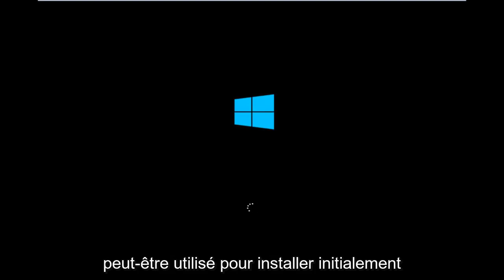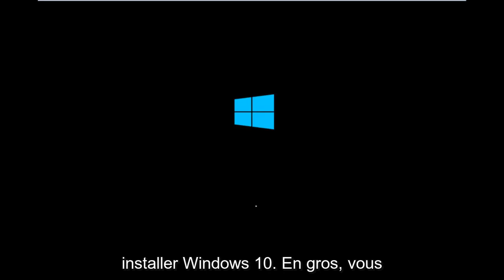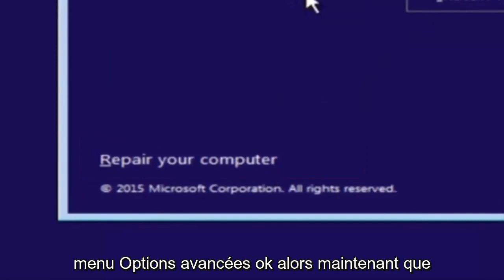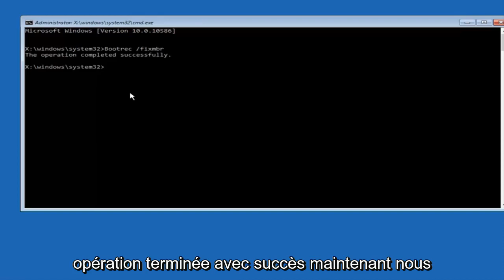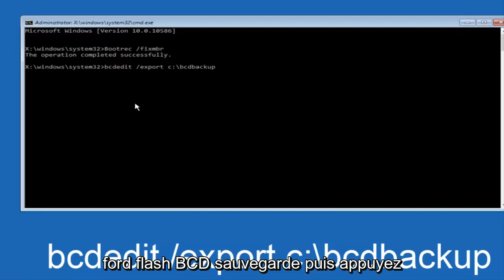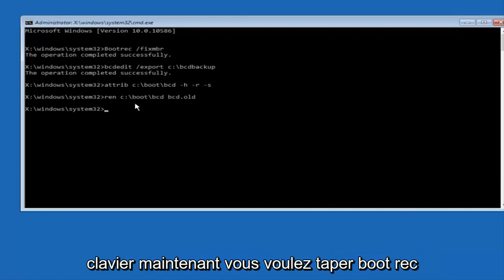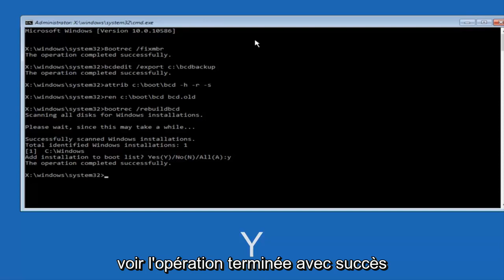Comment pouvez-vous corriger le code d’erreur 0xc000000e sous Windows 10/11?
La sélection de démarrage a échoué car un périphérique requis est inaccessible"

Obtenez le correctif pour le 0xc000000e : l'entrée sélectionnée n'a pas pu être chargée car l'application est manquante ou un message d'erreur de démarrage corrompu affectant Windows Vista, Windows 7, Windows 8, Windows 8.1 et Windows 10.